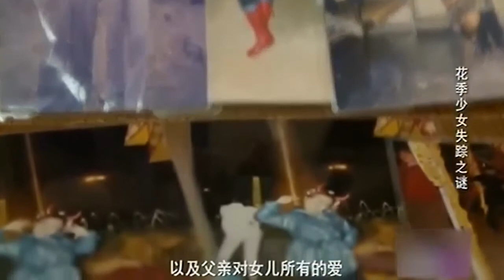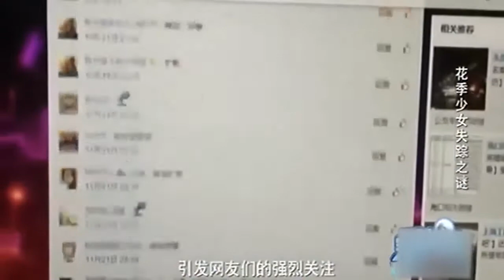父亲痛失女儿节目组暖心帮寻，涂磊说话残忍直戳痛处丨完美告白